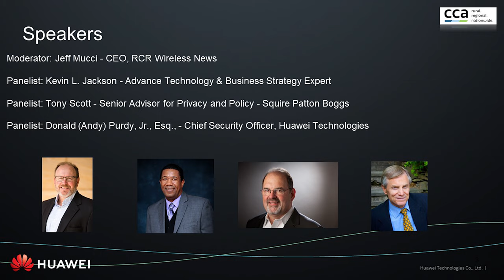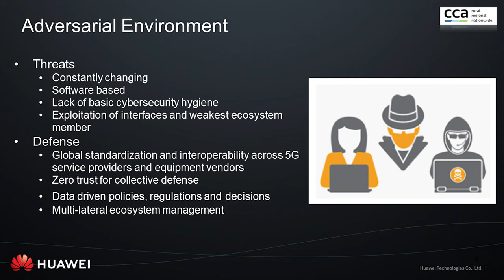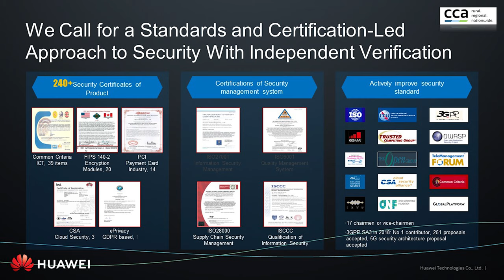CCA2019: Securing America's Communications Network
Cybersecurity threats aren’t restricted to specific borders or countries—they are as widespread as the networks that connect the world. Real security—that is effective and comprehensive—must be rooted in trust through verification. To build a system that everyone can trust, there’s a need for aligned responsibilities, unified standards, clear regulation, and collaboration between governments and the tech and telecom sectors. Only then can real cybersecurity be achieved, because that’s the only way to ensure the security of the supply chain.

The discussion will cover steps to develop and strengthen global, uniform standards and best practices as well as independent verification mechanisms and how telecom operators, equipment vendors and third-party providers can and should be involved in the process.